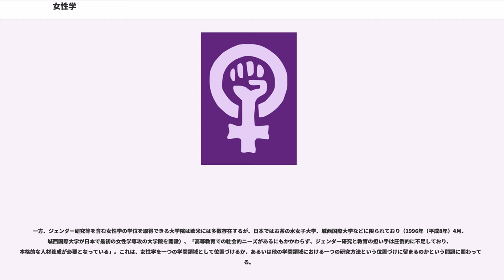女性学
女性学（; 仏: études féminines）とは、第二波フェミニズムから生まれた新しい学問領域であり、従来の男性中心主義的な学問の客観性・中立性を問い直し、これまで度外視または過小評価されてきた女性の存在、経験、問題・関心を顕在化、言語化、理論化し、これによって従来の知の体系の脱構築を目指す幅広い学際的研究である。

領域としては社会学、人類学、法学、経済学、地理学、倫理学、文学、歴史学、哲学など従来の人文・社会科学の各領域に個別にまたは分野横断的に関わる学問であり、女性史研究、音楽・アート・映画・メディア等に関するフェミニズム批評、さらにはケアの倫理、エコフェミニズムなど新たな概念が提唱されている。

なお、日本の高群逸枝、フランスのボーヴォワールのような個人による研究成果は女性学が学問領域として確立する以前から発表されている。

女性参政権運動を中心に女性の権利・地位向上、男女同権を目指した第一波フェミニズムに対して、文化・社会に深く根を張る意識や習慣による性差別と闘い、主に性別役割分業の廃絶、性と生殖における自己決定権などを主張したのが第二派フェミニズムである。

一方、1960年代には権威主義的な既成秩序に抗議し、大学改革を求める学生運動（大学紛争）が起こり、この結果、大学教育において教育課程や教育方法が改善され、新たな学問・研究講座が開講されることになった。こうした背景のもと、女性たちは、従来の学問・研究が男性の経験、問題・関心に基づいて構築されたものであること、すなわち、女性の経験等を度外視した男性中心主義的なものであることに気付き、既存の学問領域において女性の経験等に基づく研究を行い、同時にまた、これまで周辺に追いやられ、忘れ去られた女性の歴史、芸術、文学などを発掘・回復する必要があると考えた。したがって、この点では、男性が作り上げてきた伝統的な学問分野において「女性」というテーマを取り上げて研究するだけでは不十分であり ―― この場合、「男性中心の考え方が脅かされることはない」――、男性中心の物の見方そのものを覆し、すべてを女性中心の視点で捉え直し、新たな学問体系する必要があった。

一方、ボーヴォワールは1949年出版の『第二の性』において生物学、文学、精神分析学、人類学、哲学等の研究に基づき、女性の抑圧、他者性を体系的に論じた。これを受け継ぎ、または批判的に読み解き、性差別の構造のさらなる解明を目指すこともまた重要な課題となった。

加えて、1960年代後半から1970年代前半にかけての女性解放運動を白人中産階級の異性愛・既婚女性のみを対象とする運動であると批判した他の人種、階級、性的指向、その他の文化的・社会的立場の女性たちを中心に、対象の拡大や方法論の再検討、これらの要素を取り込んだ理論化が行われている。

女性、女性性、ジェンダー、性差別、その他のマイノリティの問題等を体系的に考察することは、現代社会の分析と理解に不可欠であり、したがって、研究のみならず教育の場でもある大学の教育に女性学を取り入れること（研究者・教員による講座開講から学部・大学院の設置）は、諸制度および社会全体の改革を準備するものであり、政治・社会・文化活動と連携し得るものである。

1934年、アメリカの歴史学者・女性参政権運動家のが『女性に影響を与える政治経済の変化』と題する著書を発表した。これは56ページに及ぶ女性学講座の詳細なシラバスであり、彼女はこれを大学教育に取り入れるよう働きかけた。結局は採用されずに終わったが、これにより、ビアードは女性学の概念の最初の提唱者とされている。

なお、女性学講座の特殊な例として、画家で哲学・社会学専門のフェミニスト著作家がで1900年から1905年まで教えていたフェミノロジー（女性学または女性科学）を挙げることができる。

1969年出版の『膣オーガズムの神話』でアン・コートは女性のセクシュアリティに関するフロイトの諸概念を批判し、1970年にはケイト・ミレットの『性の政治学』、ジャーメイン・グリアの『去勢された女』、シュラミス・ファイアストーンの『性の弁証法』、ロビン・モーガンの『シスターフッドは力である』などの運動の古典が出版された。こうした運動と平行して、1960年代後半に初めて女性学講座が開講された。

アメリカでは、1966年にニューオーリンズ・フリースクールでとペギー・ドビンズが女性社会学の講座を開講。シカゴ大学ではが女性学、バーナード・カレッジでは...